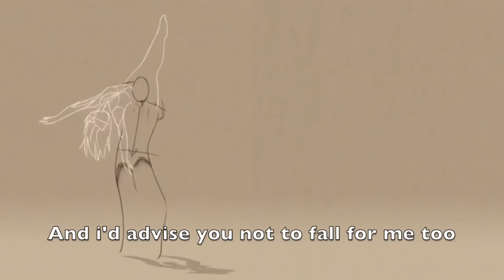Luke Neptune- Rapture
Written on the beach in the summer of 2015 on a battery powered synthesizer.